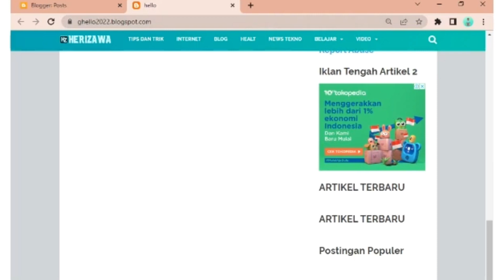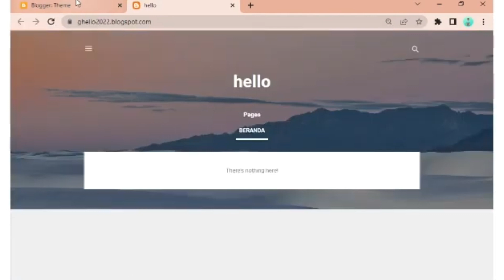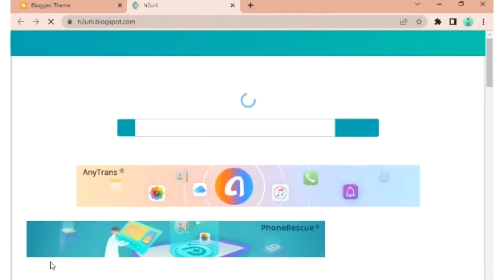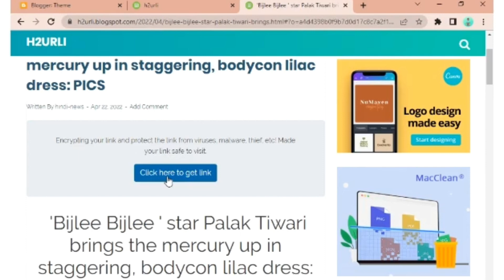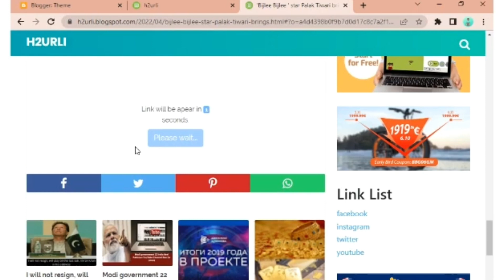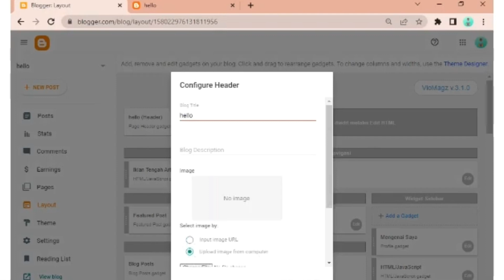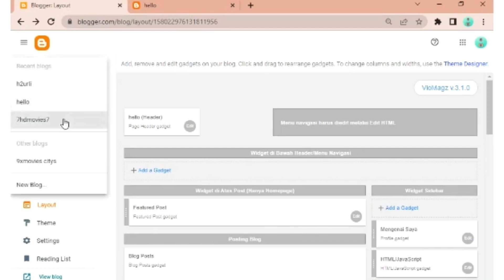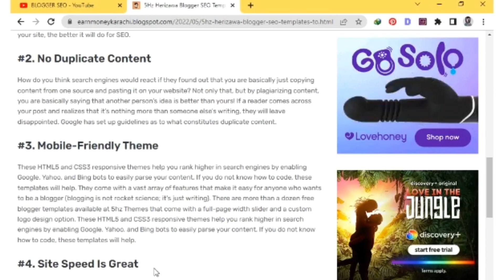blogger seo settings in hindi l make money online in nigeria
blogger seo settings in hindi l how to make money online in nigeria

Learn how to maximize Blogger SEO in Hindi to boost your blog's visibility and increase your online earnings in Nigeria. This tutorial covers essential SEO settings for your blog and provides valuable tips on how to make money through blogging. Watch now to take your blogging game to the next level and start earning money online in Nigeria.